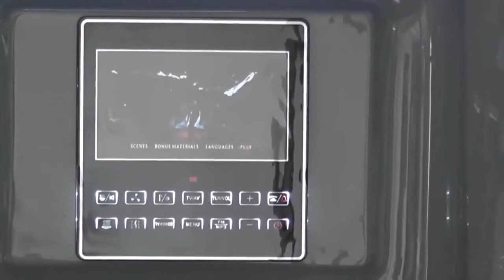Maya Bath Valencia 64" x 64" x 88" Gray Round Hinged Doors 26 Jetted Tub Steam Shower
Maya Bath Valencia 64" x 64" x 88" Gray Round Hinged Doors 26 Jetted Tub Steam Shower, available at US Bath Store

Product Details:

Inside the Valencia Steam Shower, you’ll find many relaxing elements including acupressure massage, aromatherapy, foot massage, and the popular rainfall ceiling shower. Entertainment options with your Steam Shower Unit include MP3 compatible, FM Radio with audio frequency input, a high-quality speaker system, and of course the TV and telephone. The perfectly designed acrylic Steam Shower unit is reinforced with a durable fiberglass backing, includes a solid stainless steel framing and fixtures such as door handles, towel racks, shampoo racks, etc, and uses beautiful tempered glass known for strength and longevity. This Steam Shower Unit fits nicely in the corner maximizing bathroom floor space.

– 8.4″ inch LCD TV: Adds excitement, delivering live entertainment.
– Whirlpool Bathtub: 2 headrests and an arrangement of 16 jets are located for a powerful hydro massage.
– Whirlpool Heater: Keep your Whirlpool Bathtub Heated which keeps the water at a constant temperature.
– Acupressure Massage: There are 6 back massage jets and 4 body jets inside the Steam Shower Unit.
– Computerized LCD Control Display: Turns on/off the power, lights, fan, radio, etc.
– Aromatherapy: Simply place solid or liquid aromatherapy scents during use for wellness benefits.
– Ozone Sterilization System: Kills bacteria and viruses, allowing the next use to be germ-free.
– MP3 / CD Player Compatible: Play your favorite music while using the Valencia Steam Shower.
– Fog-Free Mirror: Stay fog-free in the steamiest conditions.
– Fluorescent Mood Lighting: Two sets of lighting adding romance, and mood-lifting capabilities.
– Hands-Free Telephone: Accept incoming calls with an integrated Hands-Free Telephone.
– Steam Sauna: Quickly produces steam helping you increase blood circulation, detoxify, and feel relaxed.
– Underwater LED Lights: Two sets of lighting adding romance, and mood-lifting capabilities.
– Hand Grips: You can easily sit and stand inside the Steam Shower using the handgrips.
– Two Handheld Adjustable Showerheads: Couples can enjoy the Steam Shower together.
– Pedal Drain: Simply push down on the pedal drain with your foot popping up the drain to drain water.
– Waterfall Inlet: Offers a soothing sound of water falling gently for relaxation effect.
– Emergency Alarm: With one push of a button, a loud alarm rings out for help.
– Rainfall Ceiling Shower: Surrounded with blue fluorescent lighting giving a tropical rainfall experience.
– Water-Resistant Remote Control: Operates features of the unit.
– FM Radio and Audio Frequency Input: You can tune into your favorite FM stations.
– Surround Sound Speakers: Integrated with the Telephone, MP3/Radio, and TV.
– Ventilation Fan: Keeps heat and air density at a desirable level inside the Steam Shower.
– Automatic Safety shutoff: During overheats, the unit will automatically turn off to protect the user.
– Storage Shelves: Designed with spacious storage shelves available for shampoo, soap, etc.